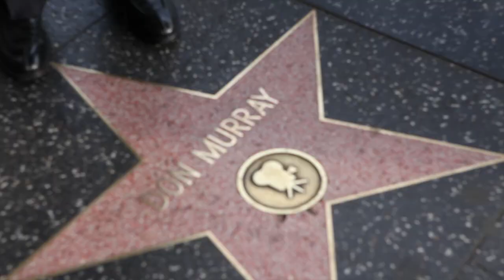Don Murray Dub 1: Shadows and Reflection (Directors Draft #1)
A music video for Don Murray. Music selected by Don Malcolm. Edited and created by Dante Sigismondi. A MidCentury and Ghost-Box Studios Productions. Song by Eddie Hodges, Shadows and Reflections